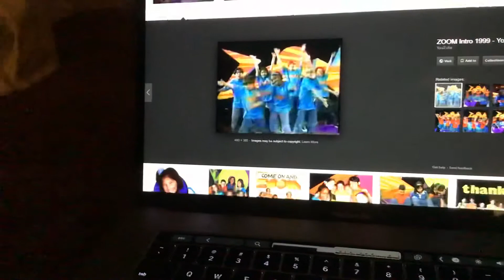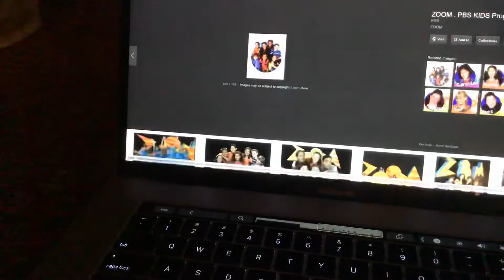20 Years of ZOOM!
ZOOM20 Today’s our 20th anniversary! Music by the Ting Tings